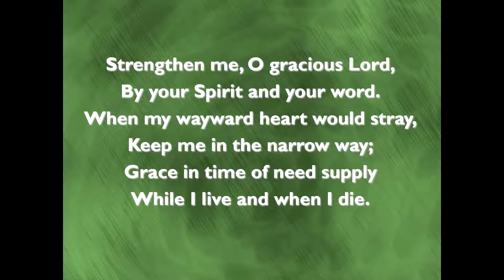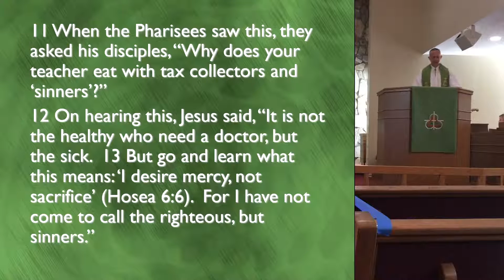Matthew 9:9-13 20-6-21 Witness to Those Who Need Mercy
The call of Matthew is powerful example of mercy from our Lord.  Matthew didn't fit the description of a model Jew.  He wasn't a logical choice, according to the logic of that time.  Most people wanted to stay away from tax collectors and sinners.  Jesus went out of his way to minister to those who need mercy.  This Sunday we'll see how we can Witness to Those Who Need Mercy.